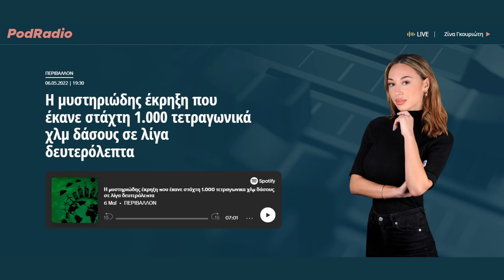Η μυστηριώδης έκρηξη που έκανε στάχτη 1.000 τετραγωνικά χλμ δάσους σε λίγα δευτερόλεπτα